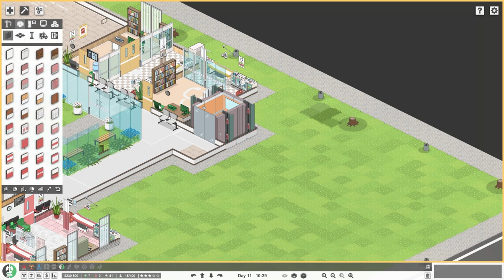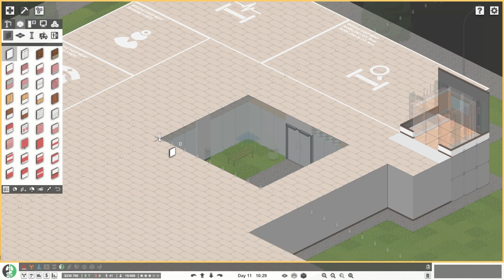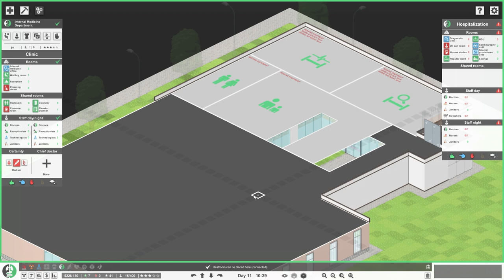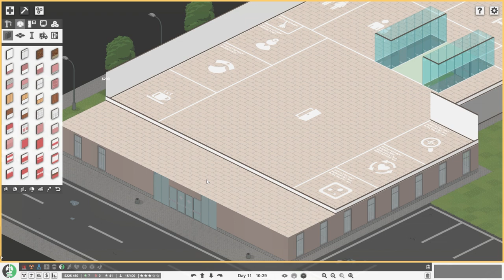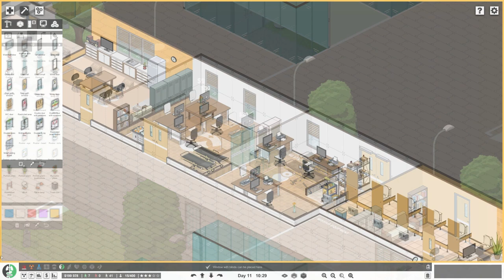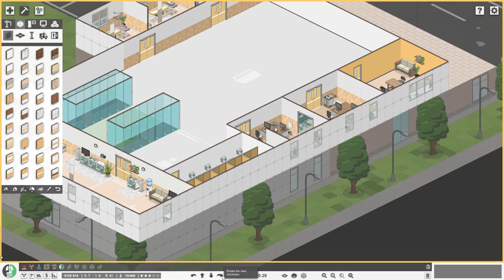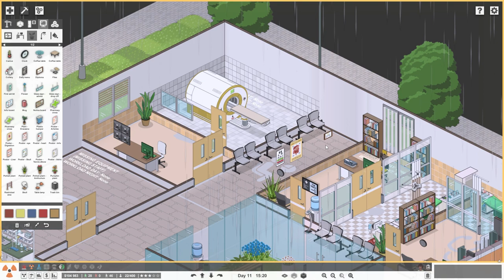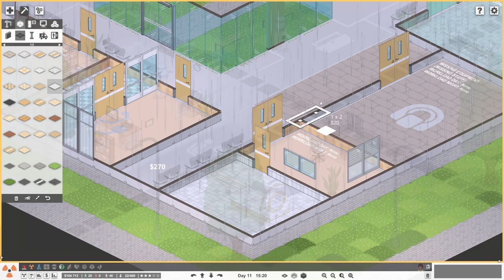HOSPITALIZATION | Project Hospital Ep4 | Easy For Beginners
An easy to follow guide on adding Hospitalization to our Internal Medicine Department. Also a sneaky MRI room build that took me and my budget my surprise!